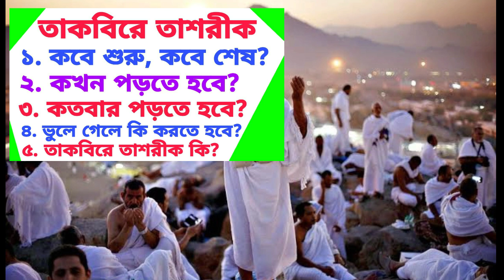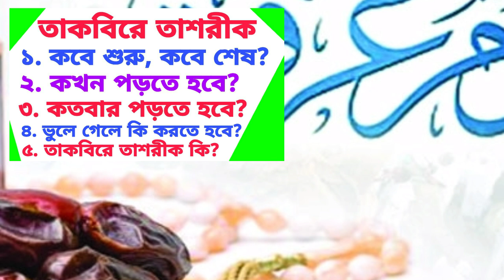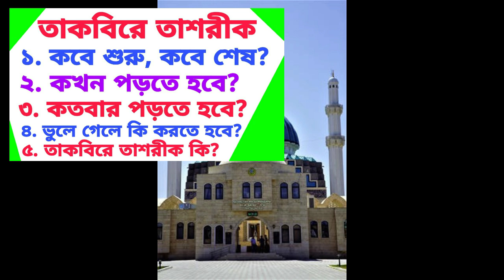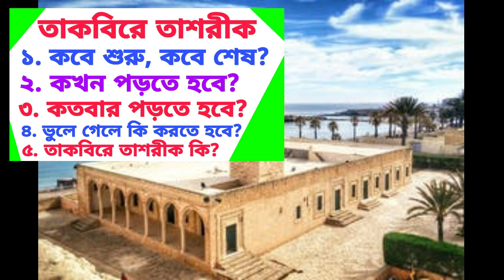তাকবীরে তাশরিক। তাকবীর পড়ার নিয়ম। ২০২২ তাকবির কবে থেকে শুরু।